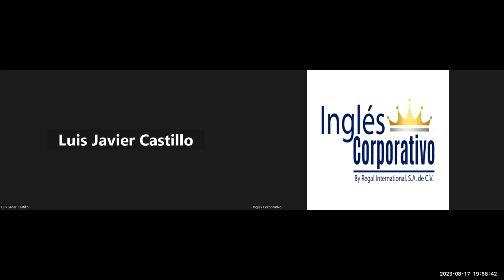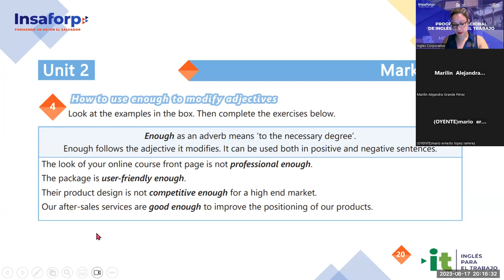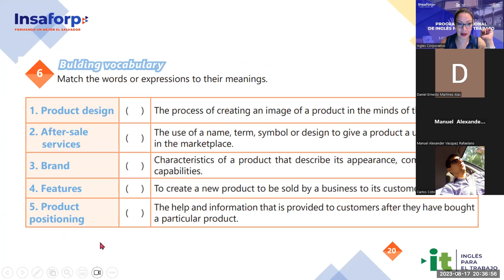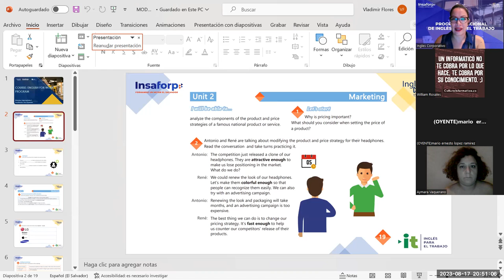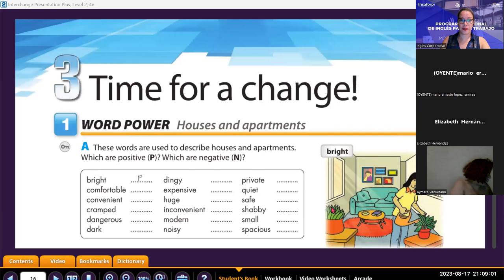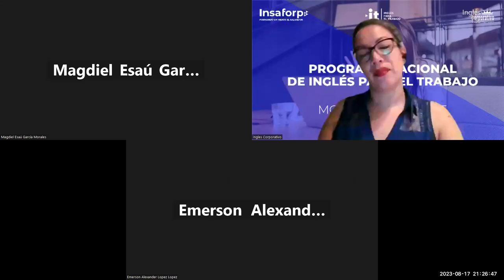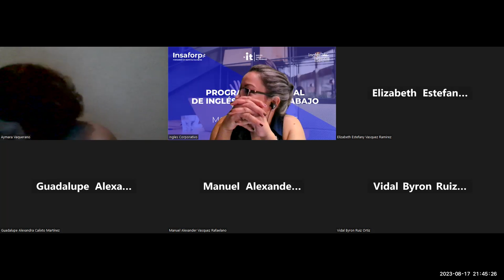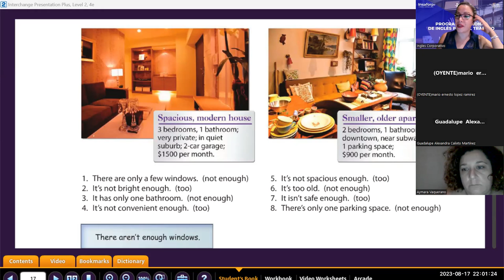Sesion -07-17-08-2023-AC29750-0006-2023-Guerrero- Marketing vocabulary practice